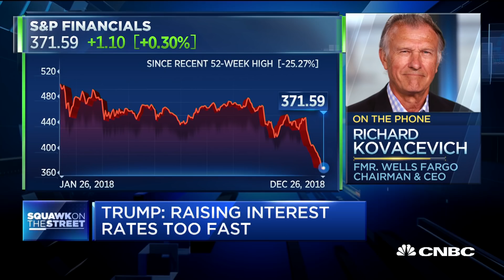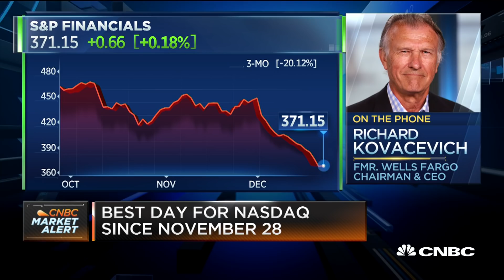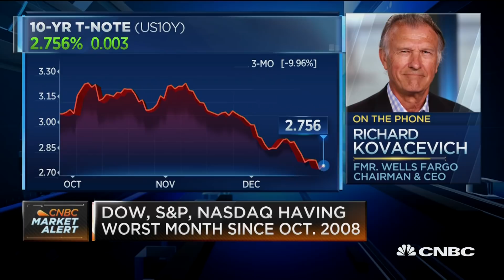Ex-Wells Fargo CEO Dick Kovacevich: Markets are reacting to 'the Trump Slump'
Former Wells Fargo CEO Richard Kovacevich joins "Squawk on the Street" with his take on the Fed's decision to increase interest rates.